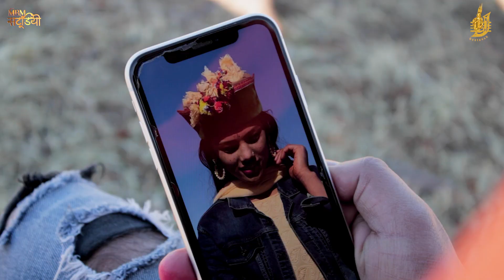Latest Himachali Video Song 2020 Pyari Ho Seema By A R Music Feat Chitra Thakur & Raman Thakur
Dj Geetansh

Album Niganhe
Song Name :- Payari Ho Seema

Nonstop Album Name || Niganhe by(Narender Thakur & Ramesh Thakur & A R Music
Singer    ||    Narender Thakur
Music    ||     Sandeep  Thakur

Direction    Raj Thakur

4.) Twitter _____________________________

Special Thanks      Dhandev Thakur Sanera
                                    Dumani Devi
                                    Yamuna Thakur

All © Copyright Reserved with Dj Geetansh please Don't Copy / Re-upload Any Song Without Permission

Short link Video

If you want to Give Any suggestion so please Give in Comments Box

___________________ @Dj Geetansh __________________

Location
,Kandhlu,Distance 10 km From Prashar Lake To Kattola Side Rode.Distt Mandi (H.p)